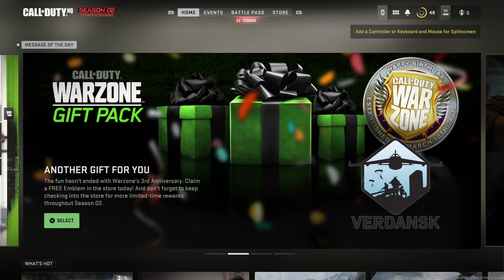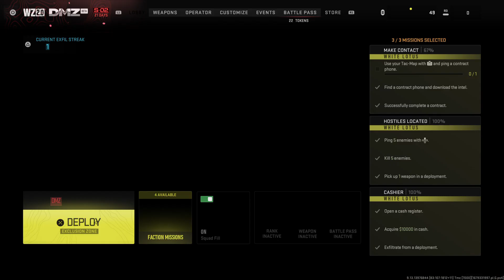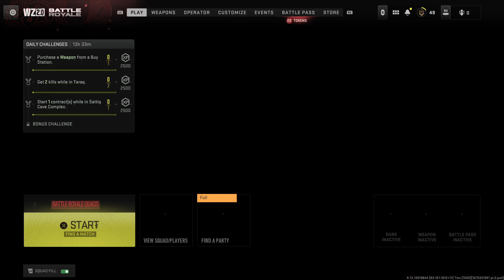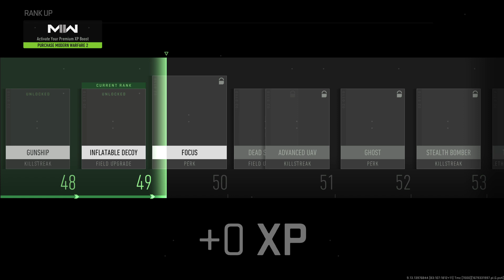Call of Duty®: Modern Warfare II_(Bonus video) Gameplay